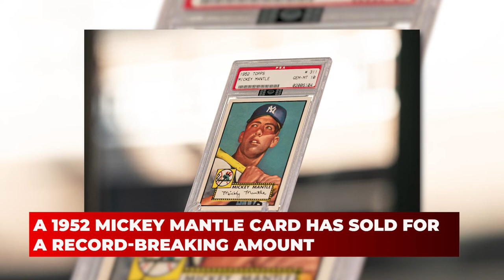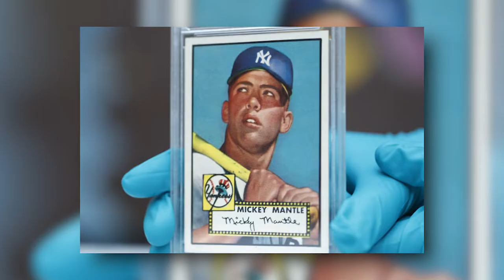Edwin Diaz Helped This Aussie Musician Go GLOBAL..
Welcome back to MLB Madness. A trumpet blares and an ominous, rumbling drumbeat accompany New York Mets relief pitcher Edwin Diaz as he emerges from the bullpen — usually in the ninth inning — to unleash his 100 mph fastball and dreaded slider on the opposition to preserve the lead. Baseball-headed mascots Mr. and Mrs. Met cavort atop the dugout, bugles in hand, revving the crowd to a fever pitch. And the cameras shift from a black-and-white image to color, following Diaz as he sprints to the mound to the strains of “Narco,” a five-year-old song by Dutch EDM duo Blasterjaxx and Aussie horn player Timmy Trumpet.

It’s all new to Thom Jongkind, who formed Blasterjaxx in the Hague in 2010, then was joined by partner Idir Makhlaf, performing their big-room house and electro on the big stage at such well-known EDM fests as Ultra Music (composing its theme with fellow Dutch DJ Tiesto) and Electric Daisy Carnival, and collaborating with global superstars David Guetta, Afrojack, Nicky Romero and Hardwell. Still, “Narco” has brought the duo to a whole new audience, since baseball — dubbed “honkbal” in Holland — is a niche sport in their country, since the nation has produced just a pair of players to the U.S. major leagues, in retired pitcher Bert Blyleven and ex-Yankee shortstop Didi Gregorius. The attention has put “Narco,” originally released in 2017, at No. 1 on Spotify’s Viral 50, with streaming numbers approaching 42 million. With their own label, Maximize Records through Spinnin’, Blasterjaxx’s music is released through Warner here in the States, but major U.S. labels have come a-knockin’ since this viral worldwide success. Meanwhile, Ben Verlander gives us his Top-5 closer entrances of all-time featuring Mariano Rivera’s “Enter Sandman”, Edwin Diaz’s “Narco”, and Eric Gagne’s “Welcome to the Jungle”.